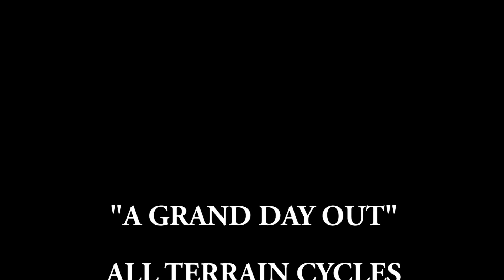Blood, Sweat & Gears - Hand Crafted Local Riding!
In This short episode, Andi & Dan(as well as a shop regular and local rider, jake) ride their local trails which they have spent winter repairing and re-building! it just shows our guys are as committed to creating and building trails as well as riding them!